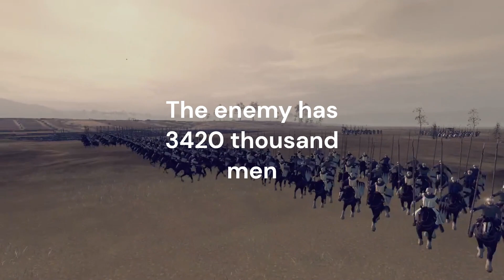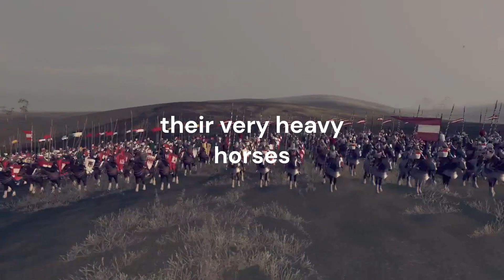The Legendary Battle: France vs England and Austria in Total War: Attila - 1212 AD Mod (2v2 Replay)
Witness the awe-inspiring clash between France and its adversaries, England and Austria, in this epic Total War: Attila replay. Experience the intensity of medieval warfare as strategic minds collide on the battlefield.

Explore the historical backdrop of the conflict, including the iconic figure of Jeanne d'Arc, a symbol of French courage and resilience. Learn about the tumultuous history between France and England, marked by a series of wars that shaped the destiny of both nations.

Jeanne d'Arc, often known as Joan of Arc, was a remarkable French military leader during the Hundred Years' War. Her unwavering faith and strategic brilliance played a pivotal role in rallying French forces against English invaders, earning her a place in history as a national heroine.

The conflicts between France and England, spanning several centuries, were characterized by intense rivalries and territorial disputes. These wars, such as the Hundred Years' War and the War of the Roses, shaped the political landscape of medieval Europe and influenced the course of history.

Prepare to be captivated as you witness this thrilling battle unfold in Total War: Attila - 1212 AD Mod. Immerse yourself in the grandeur of medieval warfare and witness firsthand the strategic maneuvers and heroic feats that make this clash truly remarkable.

Get ready to witness an unforgettable spectacle as France faces off against England and Austria in an epic showdown that will leave you in awe. Join us as history comes alive on the virtual battlefield in this exhilarating 2v2 replay.

I play with @vikki0740 and we play against @silas9542 and Johs